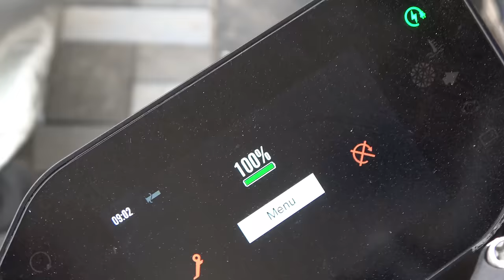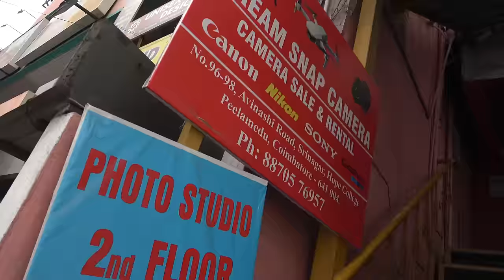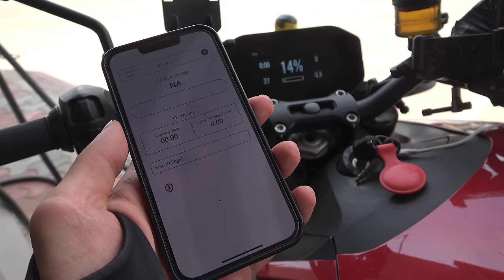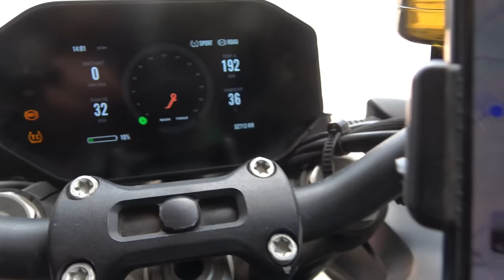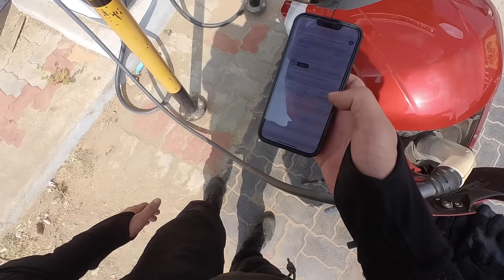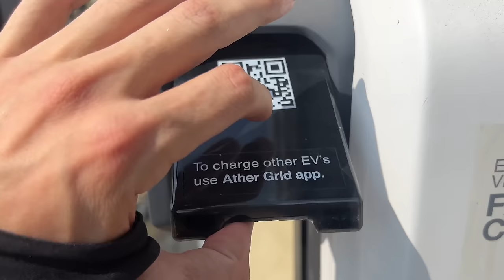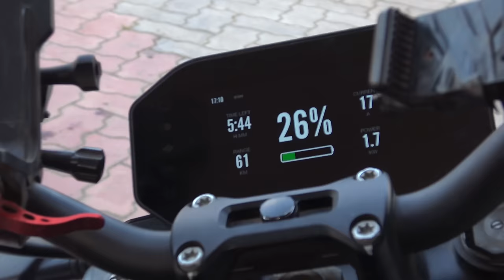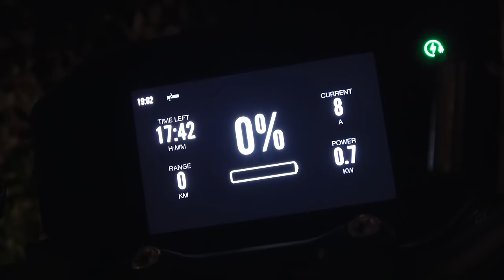F***, it won’t start!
I got too confident today! It just wouldn’t go as planned, nothing actually. I tried to buy a drone in coimbatore, I didn’t have enough cash unfortunately…charging stations wouldn’t activate! None of them and nobody around was allowed to give me electricity (weird) but luckily I found a gas station with nice people to plug in! Little did I know, the way to my hotel was a little more difficult than I would have expected…let’s see if I can make it on top of the hill station in Salem!

Calimoto Navigation App for FREE Code: marc30

Thanks to my Patrons:
Maree
Petr Skalsky
Fixento
Matthew Coleman
Rick Flashman
Lesoram
Wes
Stevetheflyer
Brucie_the_kiwi
Clive Sharp
Brad Mullins
Banak Tavakoli

Adventure Bikes that I like:
Honda Transalp

Channels I watch right now that inspire me a lot:
Pedro Mota
Itchy Boots
On Her Bike
Ken Heron
Motorcycle Adventures
Mototrek
the Inja
Motojitsu
Got2go
Dakar
Big Rock Moto
Charly Sinewan
Motorcycle Adventure Dirtbike TV
Revzilla
CaroUnterwegs
TheMissendenFlyer
1000PS
Moto.it
Outdoor Boys
Life Uncontained